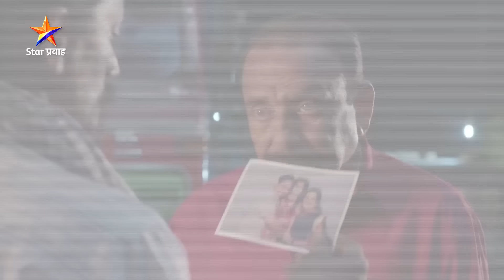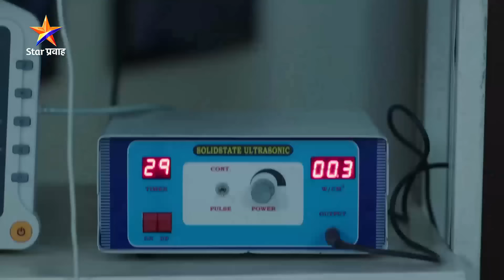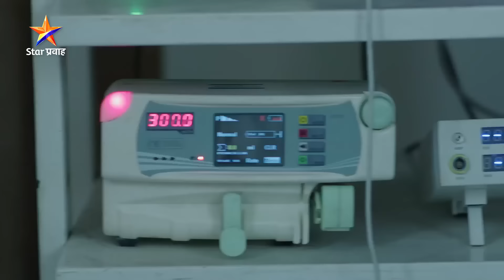तो अपघात नाही तर घातपात होता | Ep 11 | Best Scene | Tharla Tar Mag | Star Pravah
‘ठरलं तर मग’
सोम-शनि रात्री ८ः३० वाजता Star प्रवाह वर.